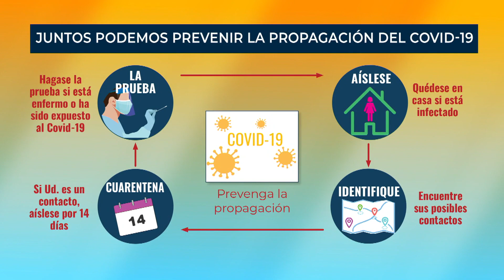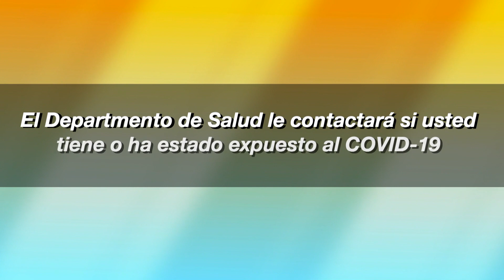Hacerse la prueba de COVID-19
Carla Paredes Gómez, Especialista en Alcance Comunitario del Departamento de Salud del Condado de Fairfax, analiza la importancia de las pruebas de COVID-19, las razones para hacerse una prueba y qué hacer mientras espera los resultados.